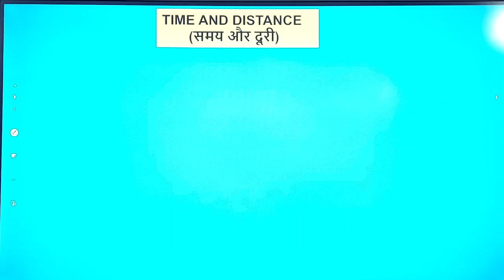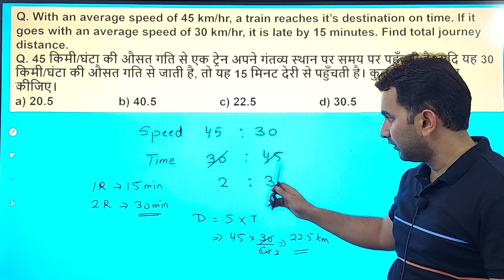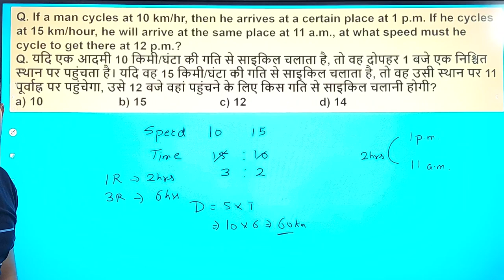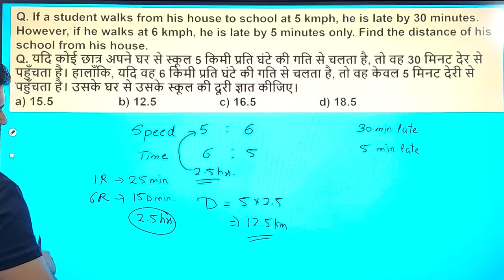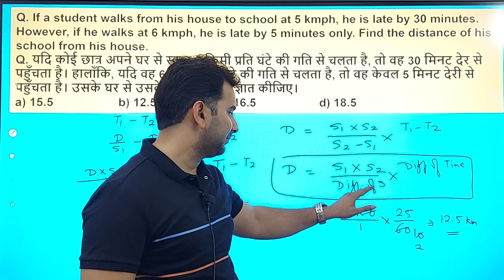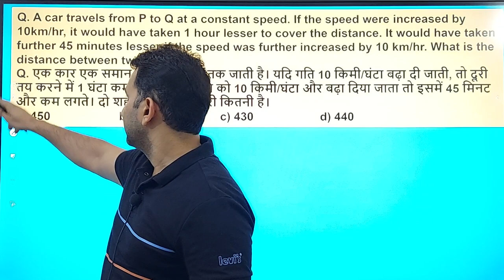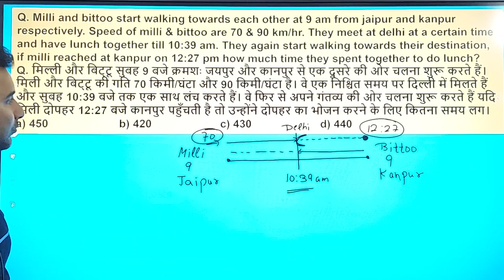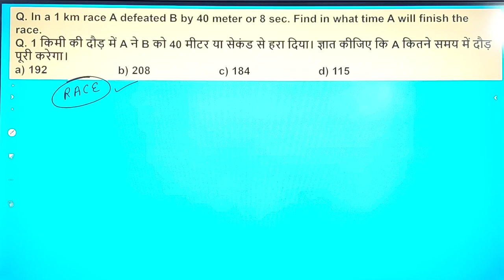Time & Distance For Competitive exams : Time distance problems for competitive exams